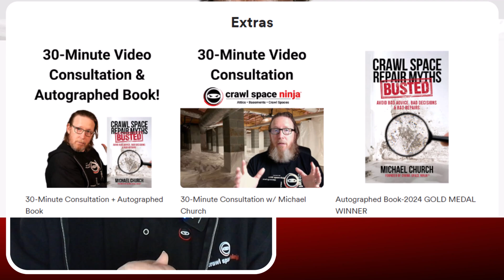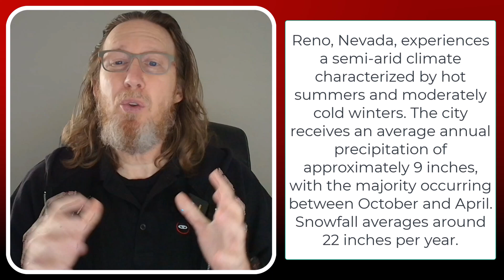What's Causing Mold and Moisture Issues in Dry Climate Homes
Dealing with a challenging mold removal case in Reno, Nevada, where proper moisture control is essential despite the typically dry climate. Our inspection revealed black mold issues and signs of a wet crawl space that requires immediate attention. Learn about effective mold prevention techniques to protect your home and family's health, while understanding the importance of maintaining proper relative humidity levels. 🏠

Read Michael's Gold Award Winning Book: "Crawl Space Repair Myths Busted" offers expert guidance

0:00 Introduction of Michael Church and Topic Overview
27:57 Homeowner's Mold and Moisture Dilemma in Reno
10:59:47 Solutions for Managing Humidity and Mold